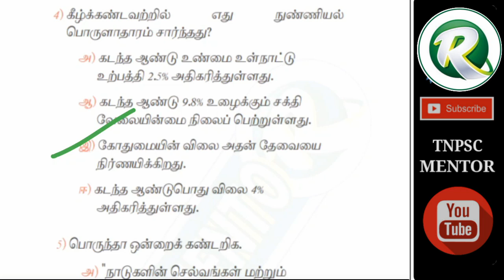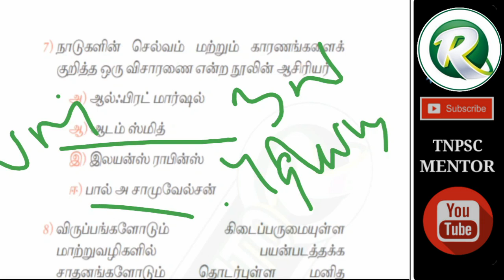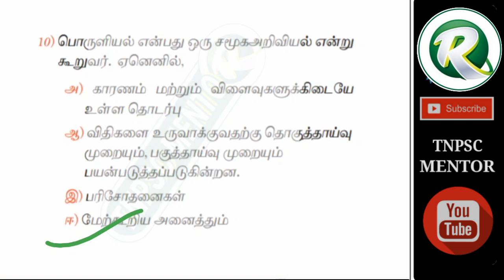11th New Economics Book back Questions with Answers | Part 1 | 11ம் வகுப்பு பொருளியல்